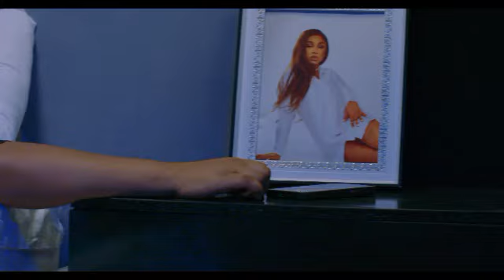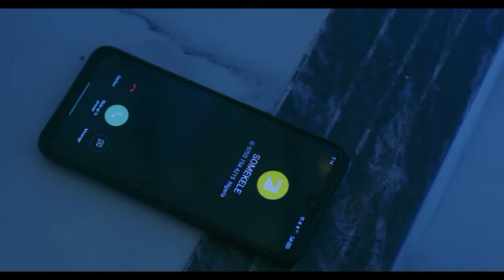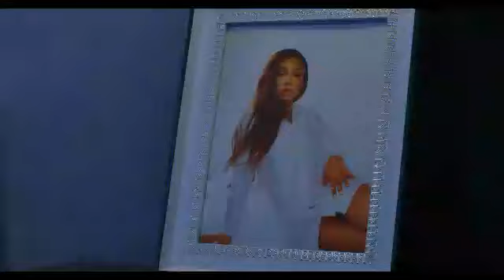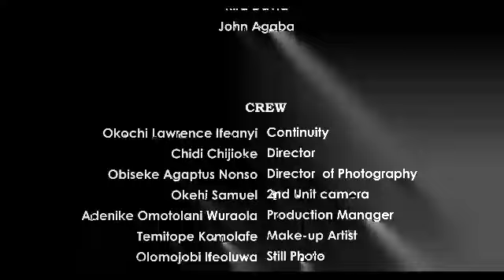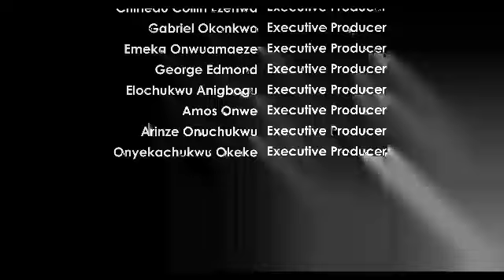I NEVER KNEW MY HUSBAND WAS SECRETLY IN LOVE WITH MY BEST FRIEND UNTIL I CAUGHT THEM ALONE//NEW 2024